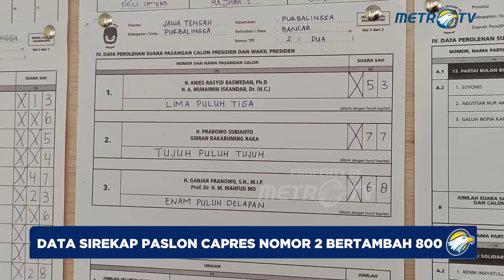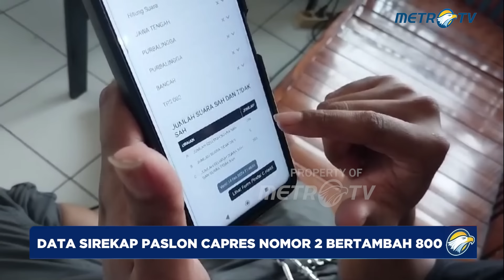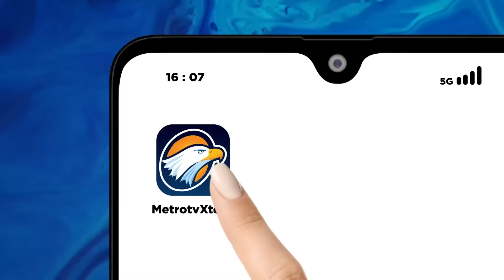Data Sirekap Paslon Capres Nomor 2 Bertambah 800, KPPS: Tidak Bisa Merubah Data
MetroTV, Sistem informasi rekapitulasi atau sirekap salah satu TPS di Purbalingga, Jawa Tengah mengalami penambahan 800 suara untuk pasangan calon presiden dan wakil presiden, nomor 02. Jumlah suara yang tercatat pada formulir C1 hanya 77, namun berubah menjadi 877 saat discan di sirekap.